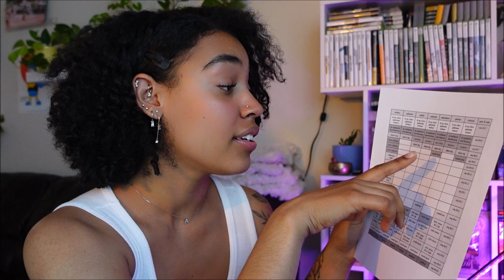how to be more disciplined | build your dream life!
hi everyone! thanks for tuning into my video! today i wanted to talk about how to be more disciplined, and how to work towards your dream life. i've been working on my discipline for the last few months, and i've been achieving so much more! so i wanted to share what i did with anyone who is willing to listen! hopefully this resonates with you :)

timestamps:
0:00 intro
1:10 design your 2.0
2:05 ask yourself why
3:02 look at your "why" all the time
3:30 plan your routine
4:52 tiny steps
6:04 is this good in the short or long term?
7:05 celebrate your successes
7:54 gratitude
8:51 outro